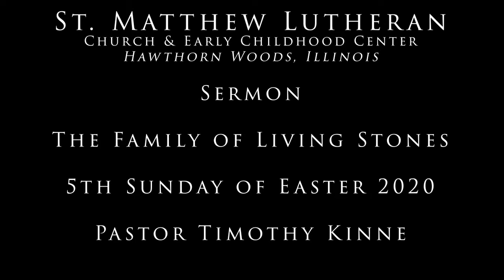Sermon - Living Stones, 1 Peter 2:2-10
Pastor Timothy Kinne shares a message called "Living Stones" based on 1 Peter 2:2-10. This was for the 5th Sunday of Easter.